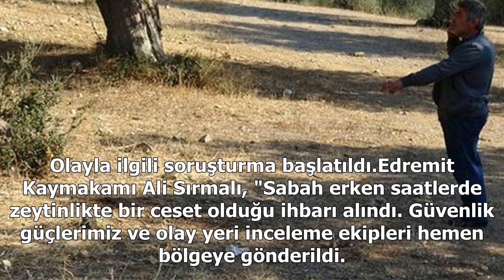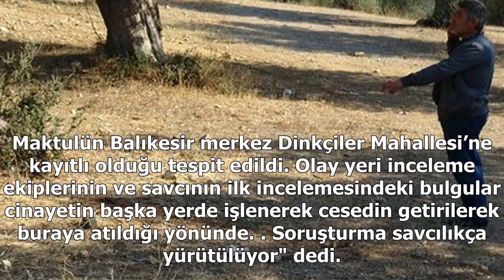Balıkesir'de dehşet: zeytinlikte kafasını kesmişler